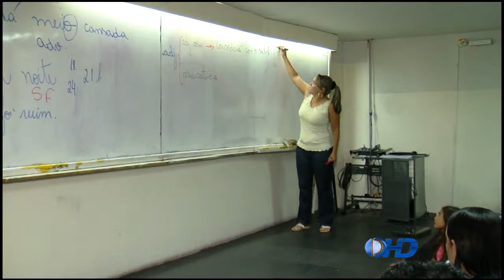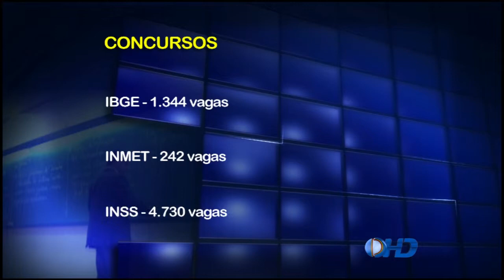PUC TV Goiás - Carreiras e Concursos 07 01 15